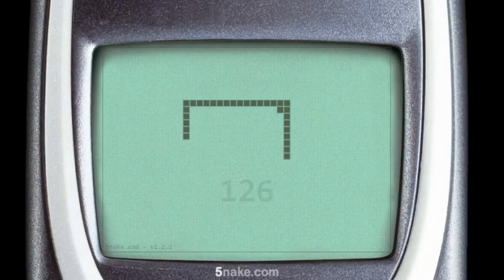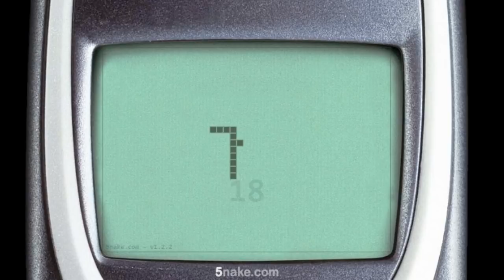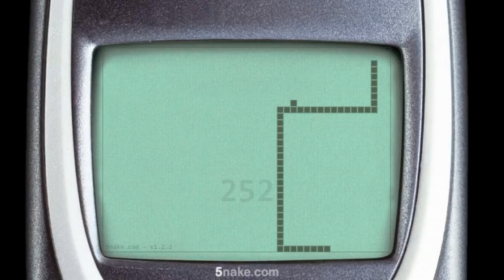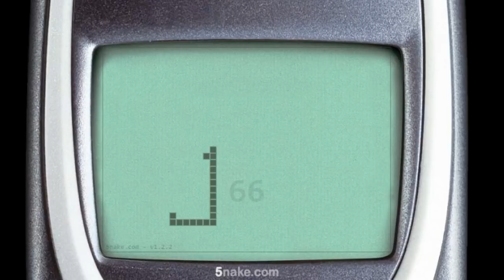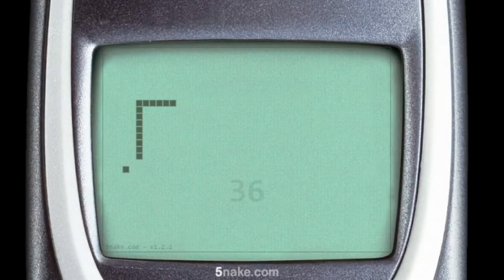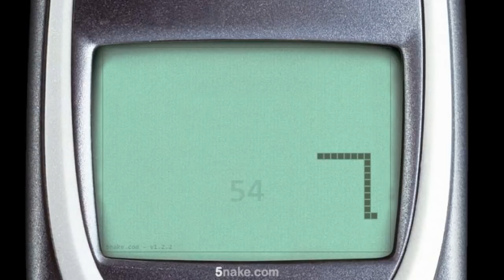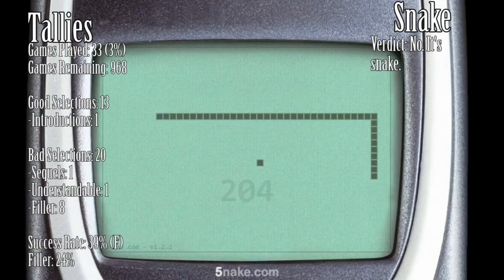1001 Video Games - Episode 25 - Snake (Nokia Cell phone)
Snake... why did it have to be snake?